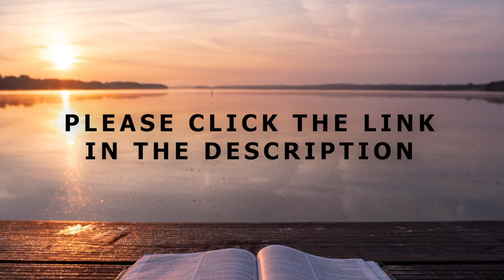[Daily Devotions]《 Daily Devotions with Maureen Chung: October 31 》 | Maureen ML Chung 鍾敏玲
Devotions with Maureen Chung from October 19-31:
The next 13 meditations are based on the collection of Psalms in Book V. From Psalm 120 to 134, each bears the title of “a song of ascents.” It is believed that the Jewish pilgrims sang these hymns on their way to Jerusalem’s temple. Or it could be the hymns the Levites sang as they paraded from the court of women, up some steps to reach the court of Israel at the temple. It is a joyful occasion to be worshiping God in a sacred assembly. At the end of the Psalter, Psalms 146 to 150 constitute the Hallelujah psalms. Each of these 5 psalms opens and closes with the words “Praise the LORD”, which in Hebrew is Hallelujah. From the book of Psalms, we learn to pray and to worship. If we miss that, we miss the whole point of Psalms. It is beautiful poetry, but not meant for merely literary admiration. Can we always devote ourselves to God? Can we adore God in sincere worship? Can we teach each other about God’s grace and mercy? Can we pray in heart-felt repentance? Can we give thanks for good times and hard times? Can we draw near to God daily, seeking not to grieve Him anymore?